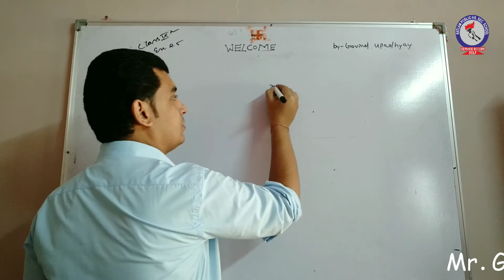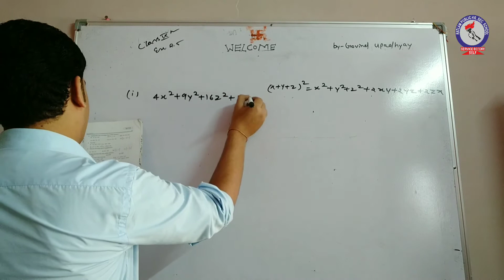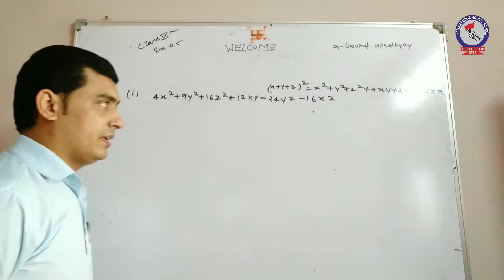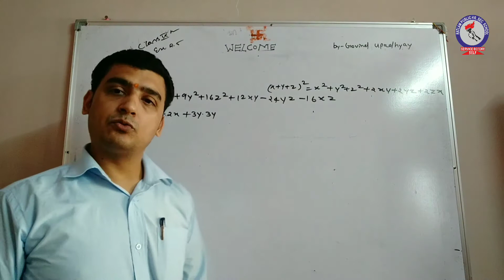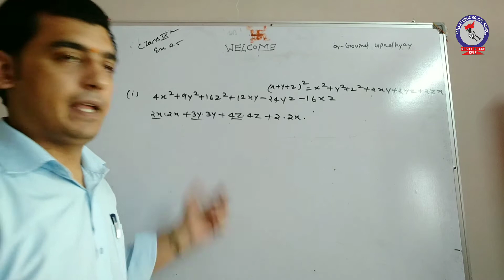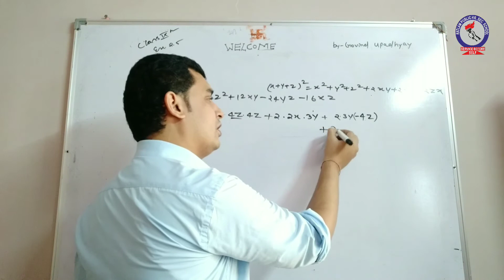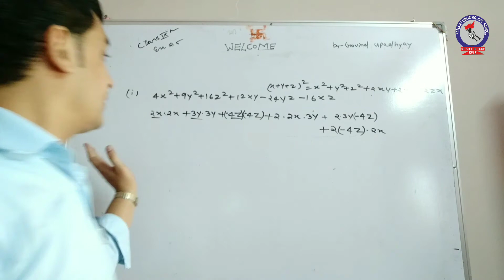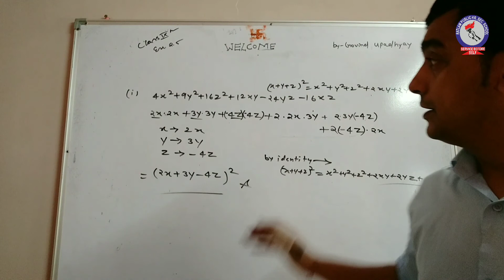RPS Mathematics Class 9 Exercise 2.5 Q5 & Q6